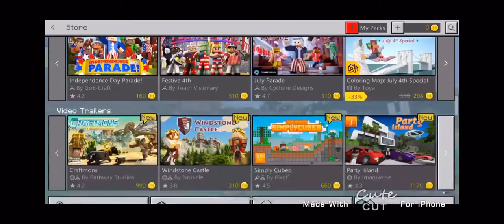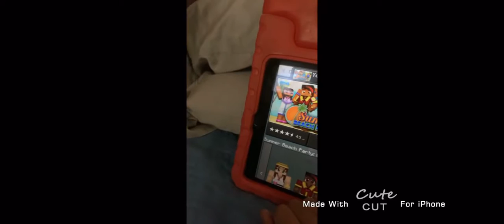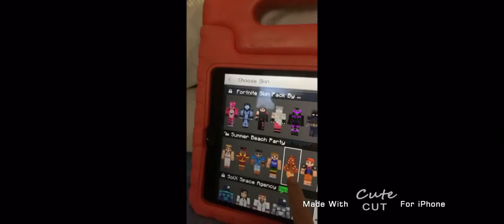Minecraft Summer Pack Free| Do It TODAY!!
You can get the summer pack for free!